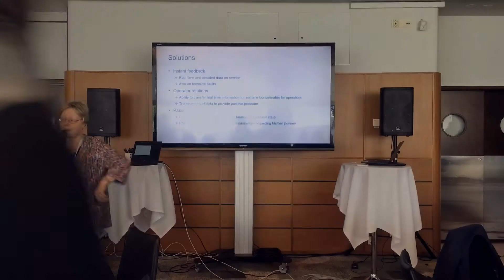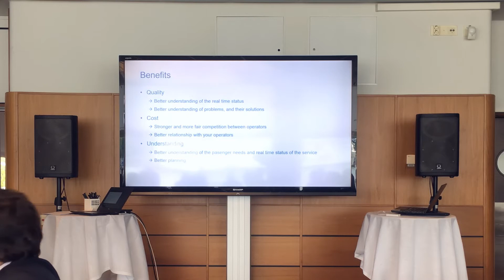Mrs. Suvi Rihtniemi: Conlusions of the day 1 | HSL Helsinki Region Transport Authority